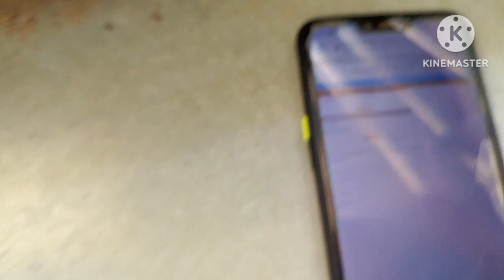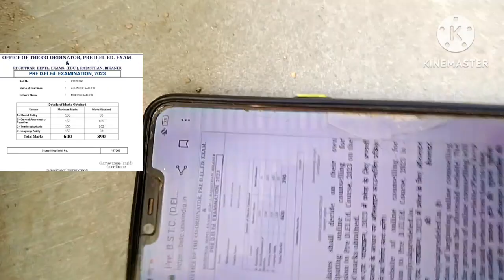Aaj Aaya Bstc Ka Result ....